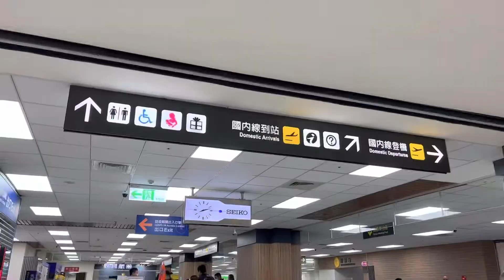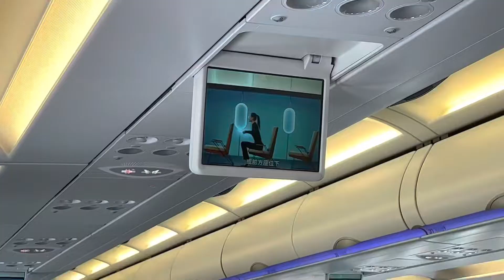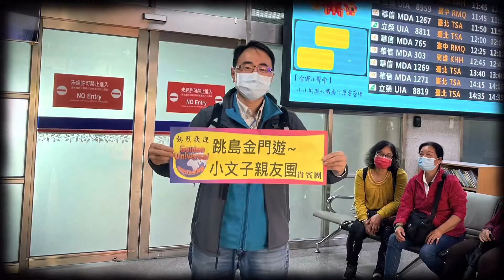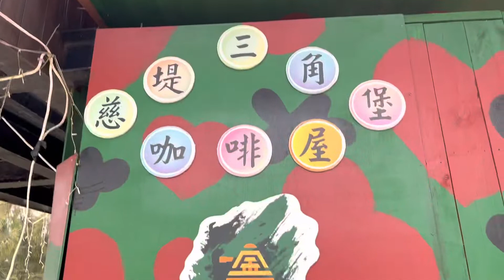【 Travel VLOG 】2022金門跳島之旅Vlog1